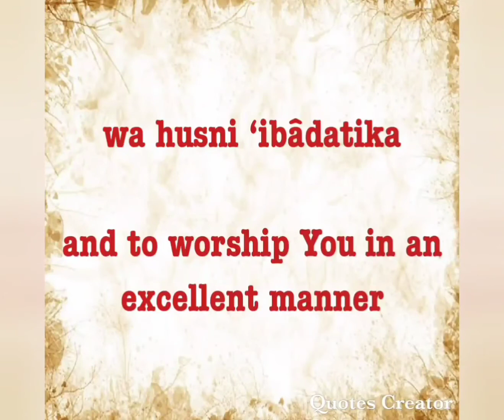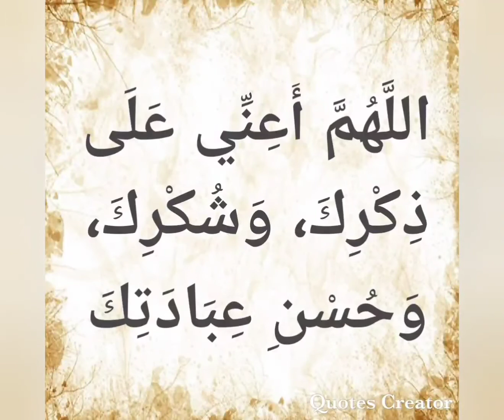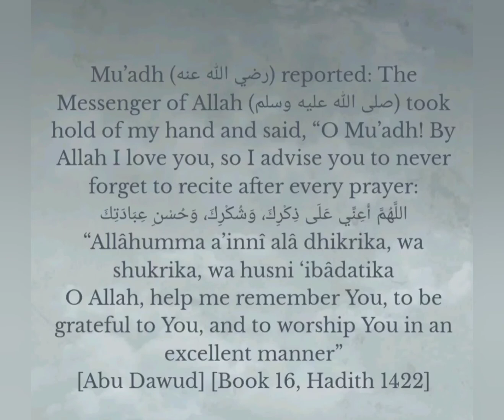Allâhumma a’innî alâ dhikrika, wa shukrika, wa husni ‘ibâdatika Dikir for sisters by sister 💕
Mu’adh (رضي الله عنه) reported: The Messenger of Allah (صلى الله عليه وسلم) took hold of my hand and said, “O Mu’adh! By Allah I love you, so I advise you to never forget to recite after every prayer:
“Allâhumma a’innî alâ dhikrika, wa shukrika, wa husni ‘ibâdatika
O Allah, help me remember You, to be grateful to You, and to worship You in an excellent manner”
[Abu Dawud] [Book 16, Hadith 1422]

~it's one of the the special dua~

add this special dua to your daily dues after prayer. may Allah helps us to be the one who keep deen in daily life ameen.  pray for me.